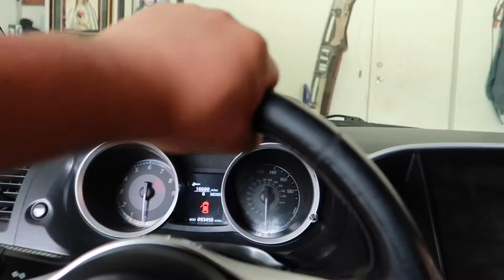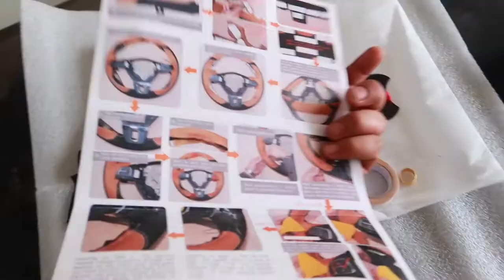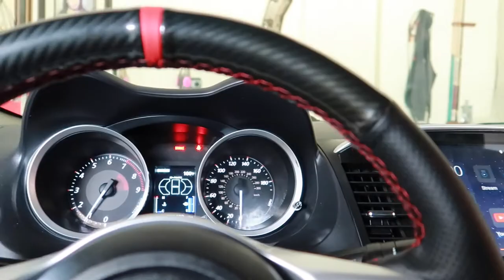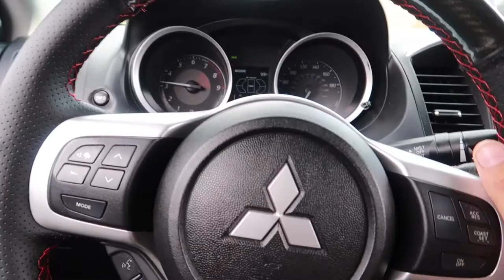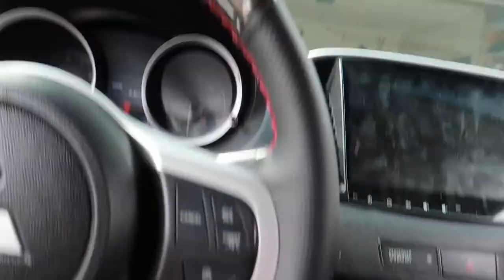COMO INSTALAR WRAP DE PIEL Y FIBRA DE CARBONO(LES REGALARE ALGO) | APTunning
Links Donde Compro Cosas para el Carro:

Amartiguadores de cofre:
Rear Bumper Brake w/Sequential Turn Signal-
Dynamic Smoke LED Side Marker-
Vland Red demon eye Evo X Headlights-
Vland black out evo x tailights-
Link para los Birlos
Link para las Vland Tailights
Link para las mudflaps
Link para las letras de evolution x
Link para el carbon fiber wrap
Link para el fusible
Link Vland Headlights/Luces
Link Demon Eyes LED bulbs
Link Fibra de Carbono hood scoop

 nissan jdm subaru evox  rockstar energy  mitsubishi eclipse  mitsubishi lancer